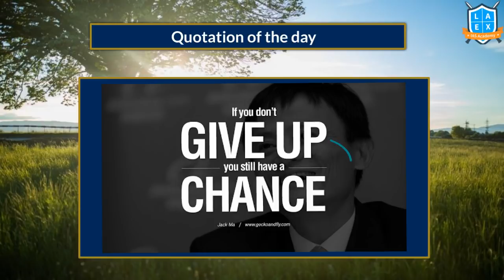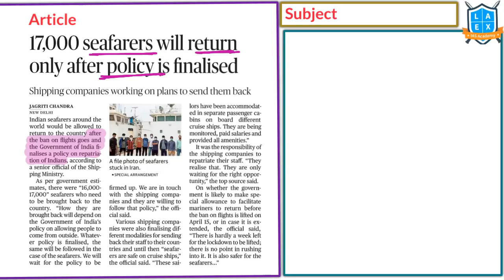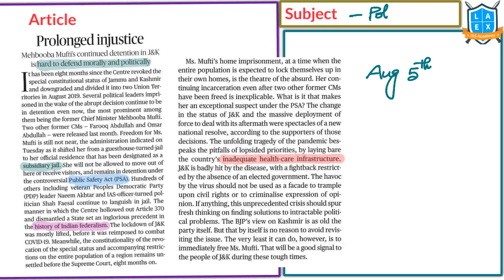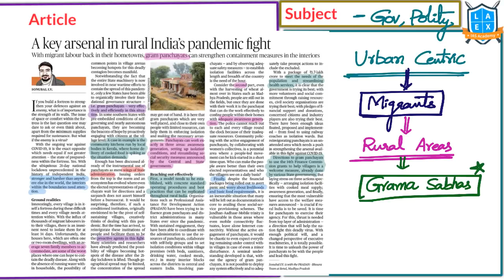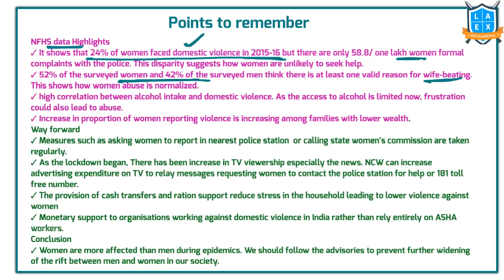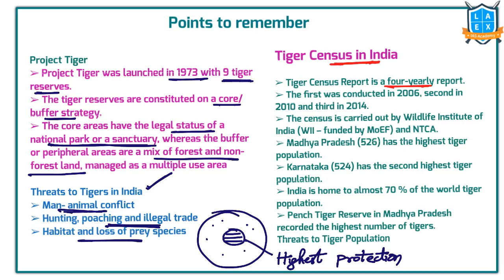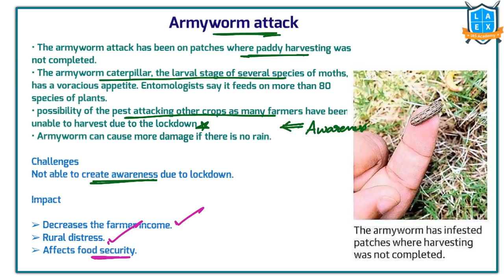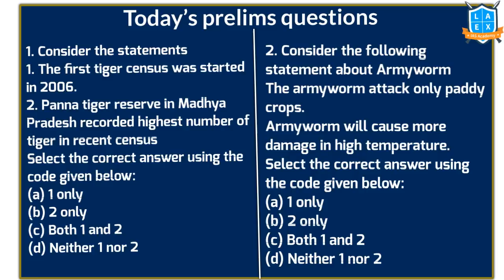Telugu (9-4-2020) Current Affairs The Hindu News Analysis | Mana Laex Mana Kosam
01. It will not be poissible to lift the lockdown i one go, says Modi - 00:39
02. Kerala experts for 3-phased easing of curbs - 02:24
03. Focus shifts to contact tracing infrastructure - 03:44
04. 17,000 seafarers will return only after policy is finalised - 05:02
05. For better use - 06:23
06. Prolonged injustice - 09:50
07. Needed, greater decentralistion of power - 10:58
08. A key arsenal in rural India's pandenmic fight - 14:22
09. Financing the pandemic rescue package - 17:36
10. No lockdown for abuse - 19:08
11. Wildlife board holds virtual meet - 21:34
12. Poaching, not virus, is the bigger threat, says tiger expert - 23:19
13. 'Importance of soft power is increasing globally' - 26:15
14. Virus hits both genders equally, except in 2 nations - 28:01
15. Armyworm attack adds to Assam farmers' woes - 28:57
16. NGOs can buy FCI grains to provide cooked food - 31:07
17. Govt. caps spending amid cash crunch - 33:04
18. Today's Mains Question - 35:24